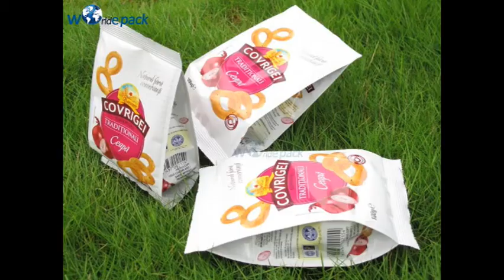Chips packing machine ( gusset insert pillow bag)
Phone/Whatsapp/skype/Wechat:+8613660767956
Guangzhou Worlde Packaging machinery Co,.Ltd (WEPACK)founded in 2003. Integrated R&D production sales and service department ,WEPACK specialized in providing pouch packing machine, powder ,tea, sugar, coffee,honey ,hardware packing machine.With the mission of constantly innovation in technology and critical quality control ,strictly follow the ISO9001:2000 quality management system, CE security standard and other world product safety requirements ,Worlde packaging enjoyed a good reputation in domestic and overseas like USA Canada Peru Italy Japan Russia Turkey UAE South Africa UKRAINE Indonesia Vietnam etc.